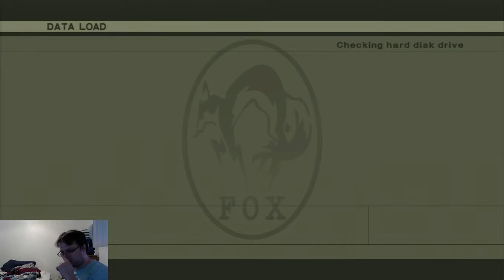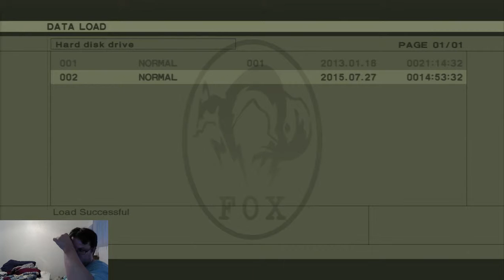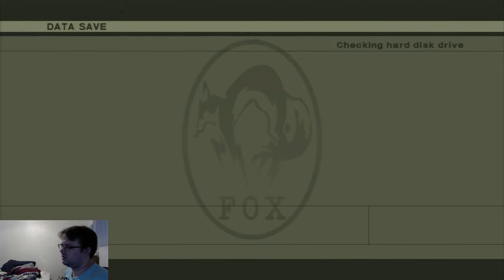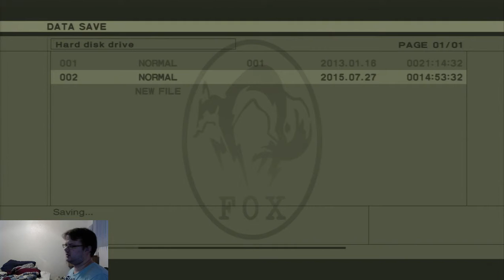Metal Gear Solid 3: Snake Eater!!!! Now the Snake is riding YOU!!!! ^_^ (Part 28)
Watch me play the James Bond-ish installment of the Metal Gear series, Metal Gear Solid 3: Snake Eater!